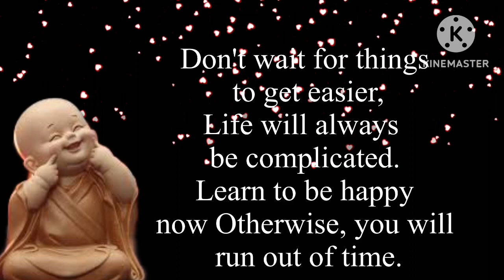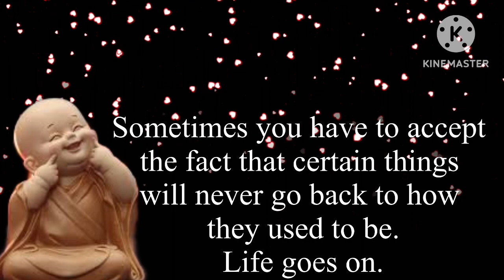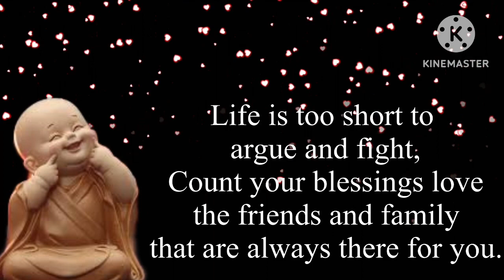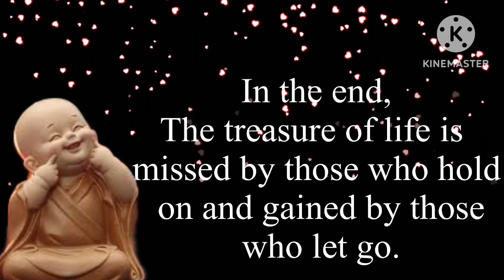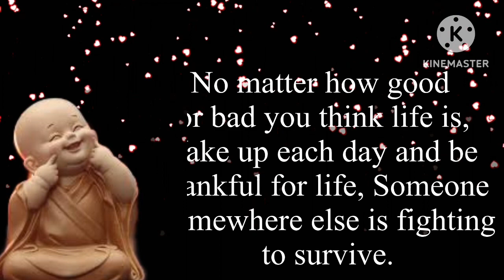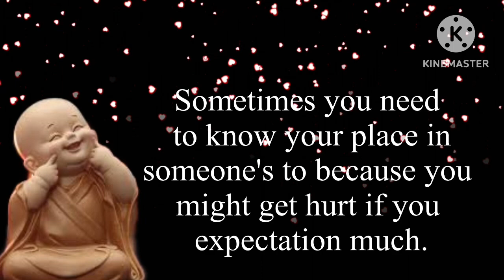Buddhas inspirational quotes about life | How to live happy life | English quotes